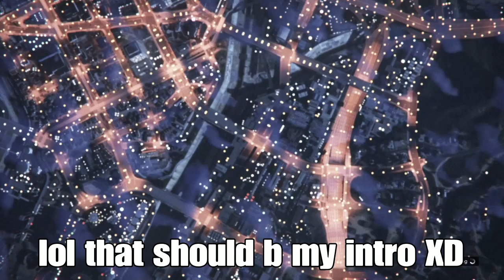GTA Online: Trolling a kid to go to bad sport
Hello YouTube here at it im trolling a kid on gta cuz they dont wanna go back to minecraft so i got a better way to teach em a lesson by getting this kid 2 destroy my motorcycle 50 times (which i wont show btw) for 5mil in the game. However it took at least 30 minutes 2 get him 2 badsport so i cut the video short but in the next video i will show more trolls with more depths into doing so.